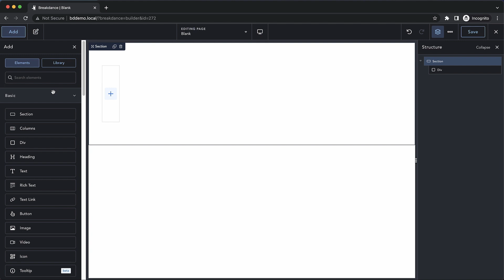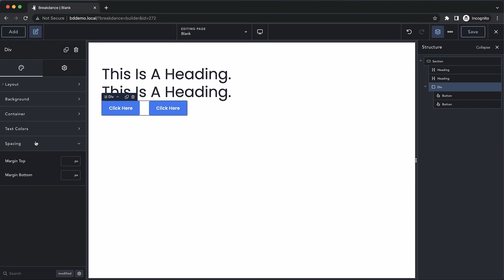Div Element Overview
In this video, learn more about Breakdance's Div element.

Join thousands of other enthusiastic Breakdance users in our Facebook group